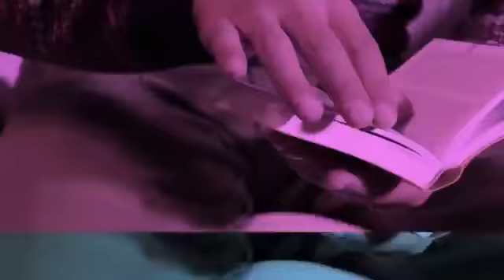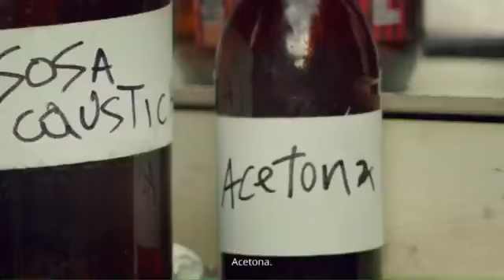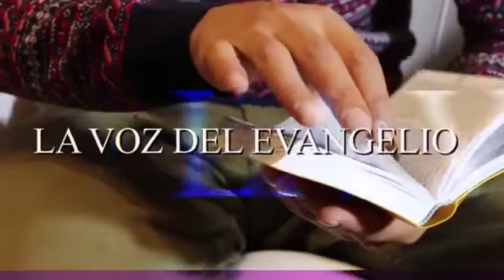CULTURA DE GRANDEZA